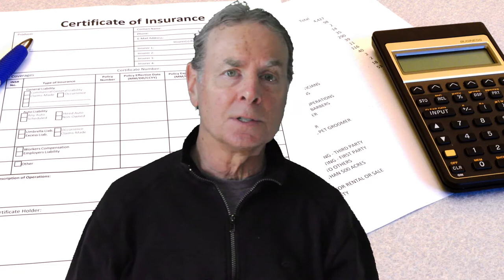Household goods movers...What type of insurance do you need?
Learn about Household movers liability insurance. What type of insurance do you need if you are starting a moving company?  How much does it cost?  Why this type of insurance will help a mover to get more jobs.  What's covered?  What isn't covered?  This short video examines the exposures that are by household goods mover and how to minimize risk and  stay ahead of the competition.